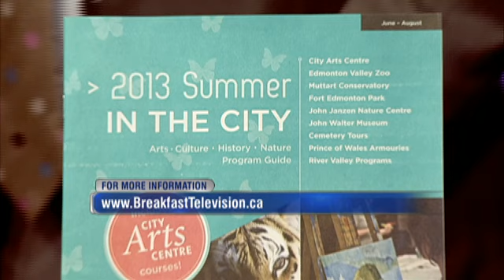Bugology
Bonkers about bugs. We show you what all the 'buzz' is about at the John Janzen Nature Centre. This is not an exercise in being creeped out, but an opportunity to boost your bug knowledge during several summer camps and workshops this summer.